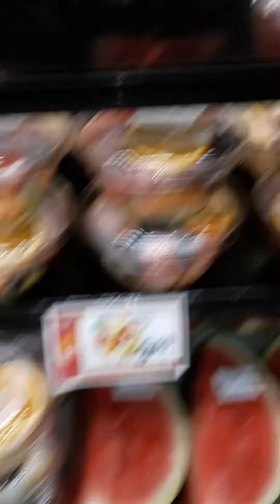Sometimes -Sweet-Ice produced by Savage video by Sweet-ice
Relationships and communication problems can result too a big axx slap in the face.